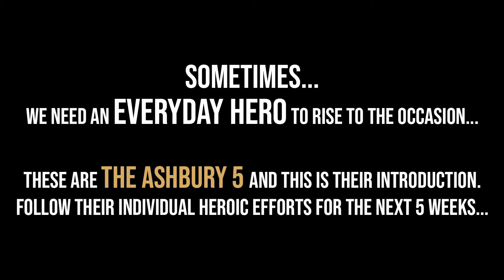The Ashbury 5 - Official Trailer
Sometimes...
We need an everyday HERO to rise to the occasion...

These are THE ASHBURY 5 and this is their introduction.
Follow their individual heroic efforts for the next 5 weeks...